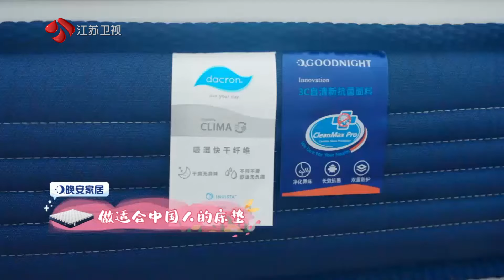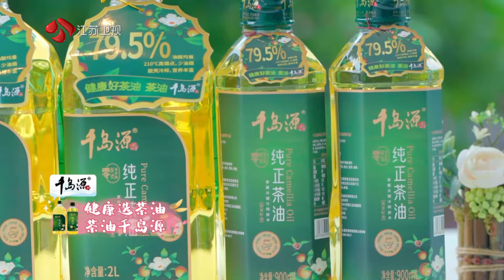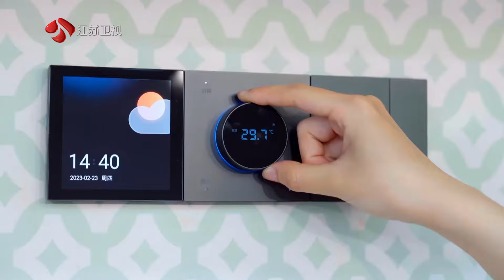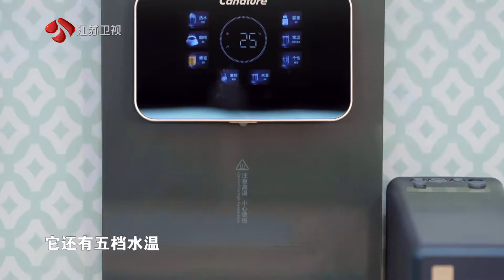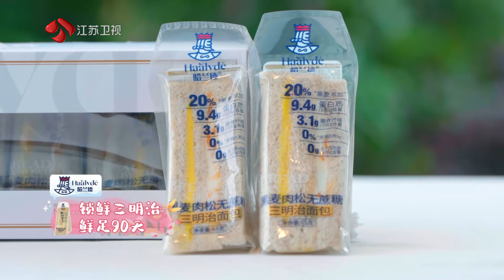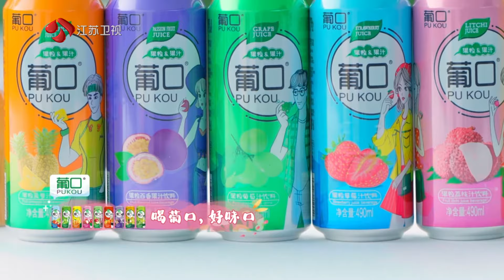温暖的客栈 EP02 迎夫妻档来客 纪念日之旅甜度超标 20230713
6月8日，江苏卫视全新明星旅居文化时空体验综艺《温暖的客栈》将开播，启程一段“不赶路、去感受”的全新旅居之路。“古典美人”蒋梦婕首次挑战“主理人”一职，在江南古城宜兴经营起一家“温暖的客栈”，人气主持人李璐尔、江苏广电主持人刘清宇以助理身份结成“客栈小分队”，正式开启经营之路。